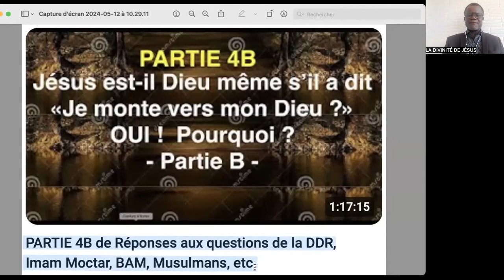PARTIE 5A; Dieu de la Bible versus Dieu du Coran - Réponses à DDR, Imam Moctar, BAM, Musulmans, etc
La DDJ
Si vous avez N'IMPORTE QUELLE OBJECTION ou N'IMPORTE QUELLE QUESTION relative à la divinité de Jésus, envoyez-la à:

Et si vous reconnaissez dans votre coeur que Jésus-Christ est le Fils de Dieu et que vous avez vraiment placé votre confiance en lui comme votre Sauveur et Seigneur, faites le prochain pas et trouvez une église locale où la Parole de Dieu est fidèlement enseignée. Si vous avez de la difficulté à en trouver, écrivez-nous et il nous fera plaisir de vous guider, et de prier pour vous.

Que l'Éternel vous donne sa grâce.

Jean-Paul EMMANUEL